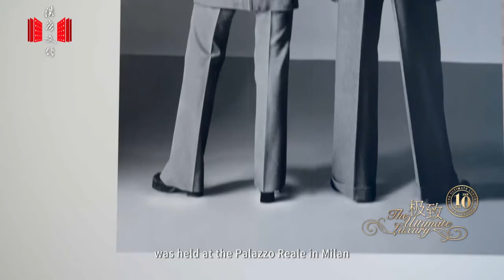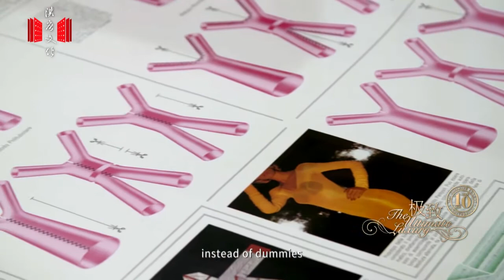Italiana. Italy Through the Lens of Fashion 1971-2001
What is a better way to tell the story of Italy other than from its fashion? The exhibition “Italiana. Italy Through the Lens of Fashion 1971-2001” held in February at the Palazzo Reale, Milan, fully depicted three-decade development of Italian fashion. Its curators, Stefano Tonchi and Maria Luisa Frisa talk about their understanding of Italian fashion and style in The Ultimate Luxury.